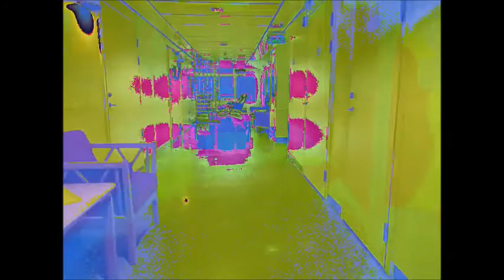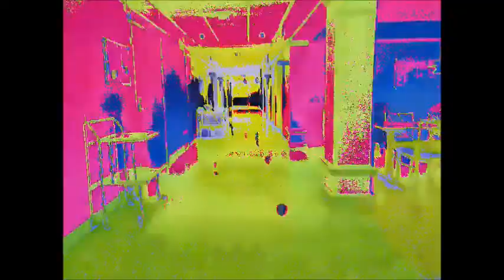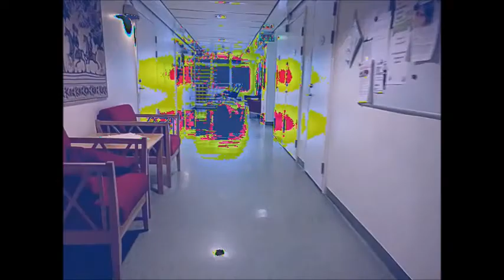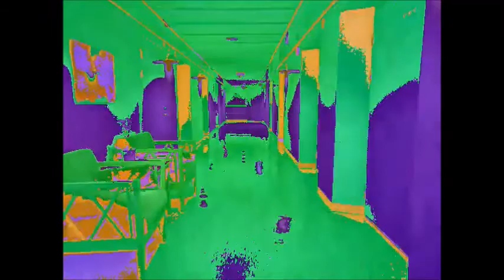My psychedelic trip with Floyd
My psychedelic trip